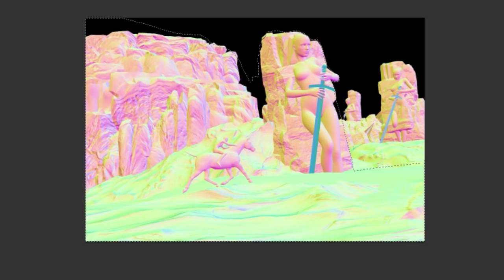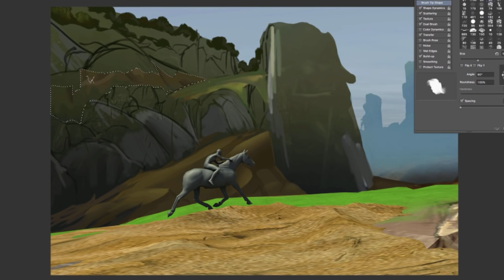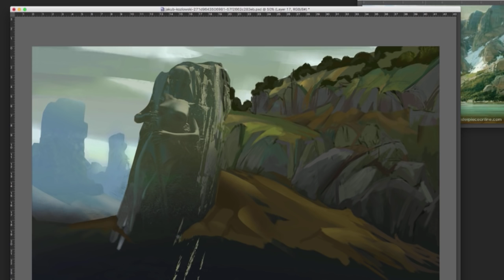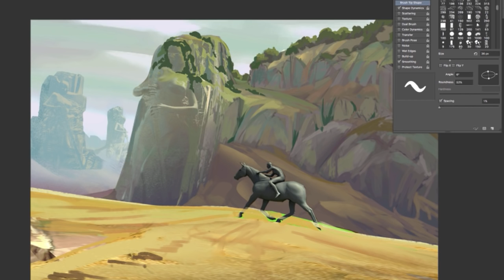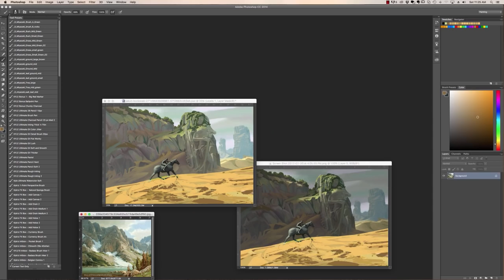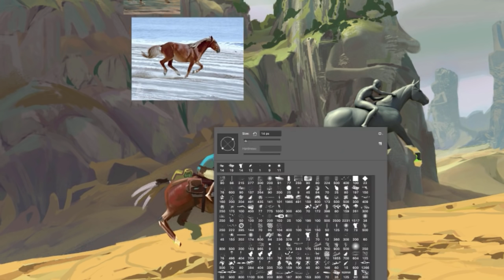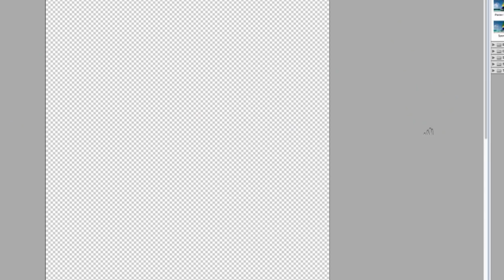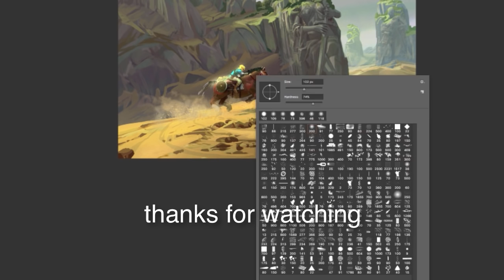zelda: breath of the wild painting